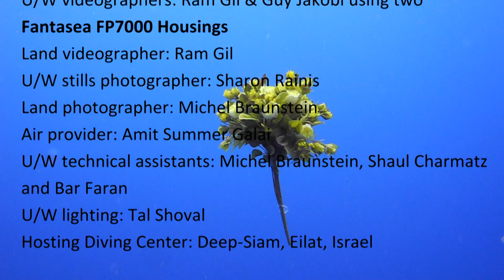Underwater Fashion Shoot taken by two Nikon Coolpix P7000 inside Fantasea Line FP7000 Housings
All underwater video footage introduced in this clip was taken with two Nikon Coolpix P7000 cameras accommodated inside two Fantasea Line FP7000 Housing. Wedding dresses by Erez Ovadia Producer: Sharon Rainis U/W models: Shai Talmor, Hagar Cohen & Lena Vekin U/W videographers: Ram Gil and Guy Jakobi using two Fantasea FP7000 Housings Land videographer: Ram Gil U/W stills photographer: Sharon Rainis Land photographer: Michel Braunstein Air provider: Amit Summer Galai U/W technical assistants: Michel Braunstein, Shaul Charmatz and Bar Faran U/W lighting: Tal Shoval Hosting diving center: Deep-Siam, Eilat, Israel